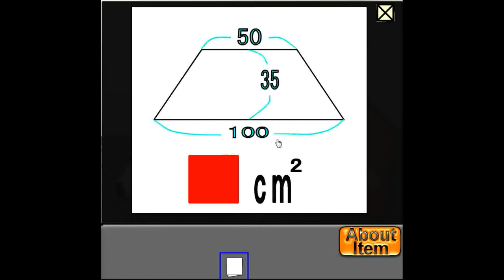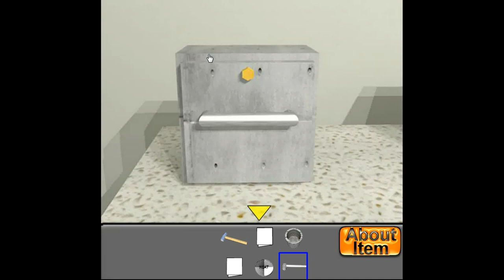NeatEscape's Escape from my Room 5 Walkthrough